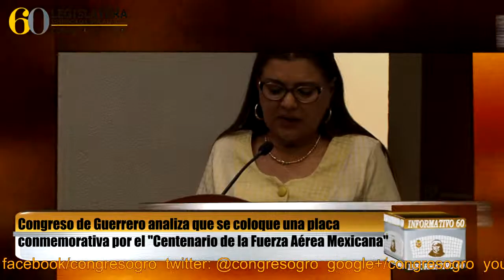Congreso de Guerrero analiza colocar placa conmemorativa por Centenario de la F.A.M.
La diputada Laura Arizmendi Campos  propuso que con motivo  del centenario  de la Fuerza Aérea Mexicana  se coloque en el Congreso de Guerrero una placa  conmemorativa.